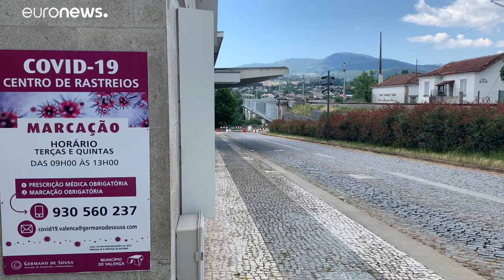Határnyitást követelnek a portugál és spanyol polgármesterek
A turizmus és a kereskedelem is teljesen leállt, ezt pedig már nem bírják sokáig a határvárosok.